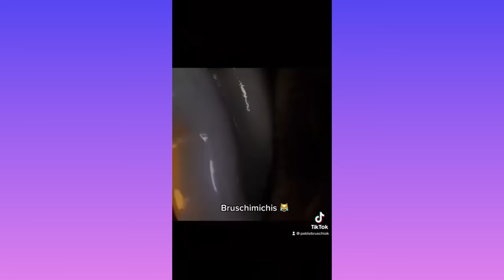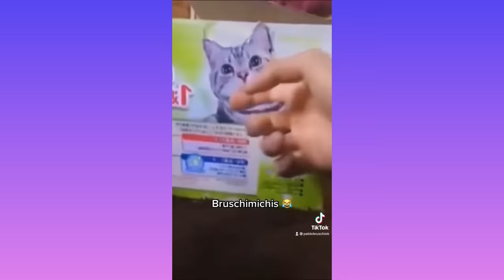LO MEJOR DE LOS BRUSCHIMICHIS 3 - PABLO BRUSCHI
Otras Redes:
IG Y TWITCH: Pablobruschi
CODIGO EPIC : Pablitobruschi